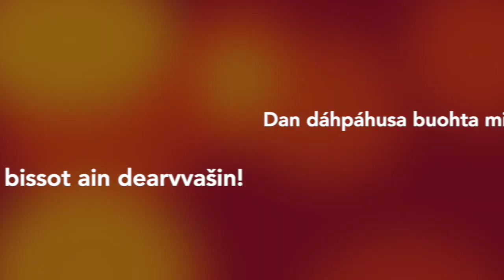Sámegielat musihkkaboddu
MÁNNU ordne sámegielat musihkkabottu nehtii. Fárus leat  Aslak Holmberg, Máret-Elle Valkeapää, Aimo Aikio, Inga-Máret Gaup-Juuso, Heli Aikio, Matias Niemelä ja Tiina Sanila-Aikio. Juohkehaš sis lea govven iežas ovdanbuktima dieid vugiiguin movt lea vejolaš iežas  dáiddu ja áiggi dáfus. Bottu ulbmilin lea lasihit sámegielat vásáhusaid sámiide álkkes vugiiguin.

Dan dáhpáhusa buohta mii sávvat didjiide geain álga luopmu,
– Buori geasi ja bissot ain dearvvašin!